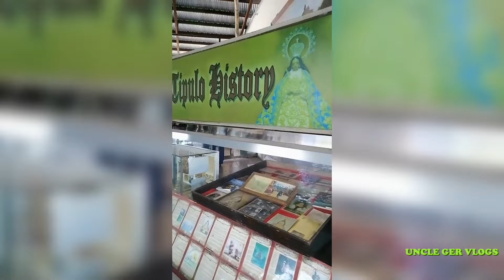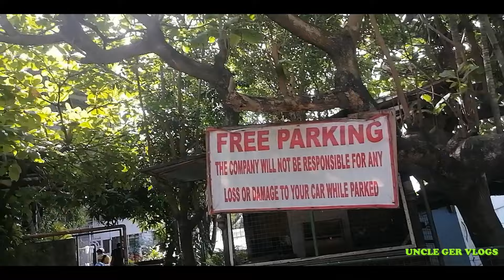Ep8 : Nasa Cloud 9 si Uncle Ger - PART 1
Samahan niyo ako mga amigo at pasyalan ang Cloud 9 dito sa Antipolo!!!

Halika na, Tara!